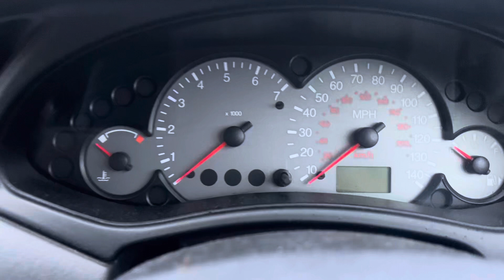Разборка Ford - Focus 1 1998-2004, 1.6 (VIN: WF0AXXGCDA1J23658) X241CND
Основные характеристики:
Год выпуска: 2001
Двигатель: 1J23658
Объём двигателя: 1.6
Тип двигателя: Бензин
Коробка передач: КПП 5-ст.мех.(МКПП)
Кузов: Хэтчбэк 5 дв.
Смотри каталог запчастей Ford - Focus 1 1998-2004 на :
⏰ Режим работы колл-центра:
08:00 – 20:00 – ежедневно